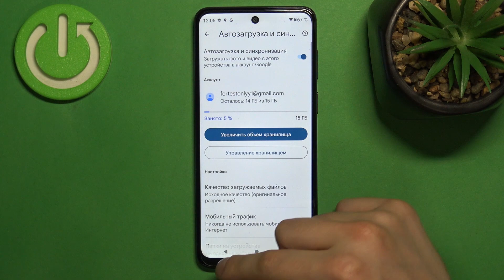Motorola Moto G53 | Как включить резервное копирование гугл на Motorola Moto G53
Сегодня мы покажем, как на устройтсве Motorola Moto G53 включиить резервное копирование. Если вам нужно сделать резервную копию данных гугл на Motorola Moto G53, тогда это видео вам поможет. Посмотрев это видео, вы узнаете, как включить резервное копирование гугл на Motorola Moto G53.

Как сделать резервную копию гугл на Motorola Moto G53? Как включить резервное копирование гугл на Motorola Moto G53? Для чего нужно резернвое копирование гугл на Motorola Moto G53? Как сделать резрвную копию данных гугл на Motorola Moto G53?